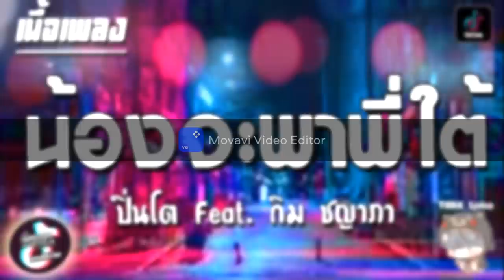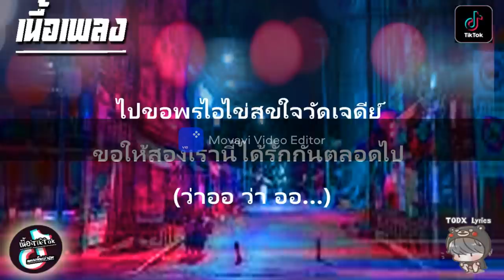เพลงเต้นกีฬาสี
ซ้อมเต้น